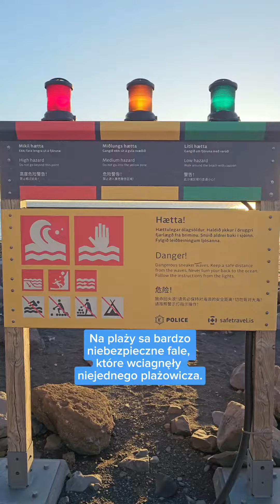Islandia 2024 - dzień 3 w ekspresowym skrócie. Przenosimy się ze Złotego Kręgu nad ocean.